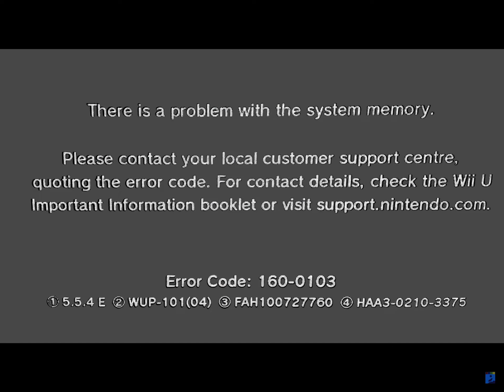Wii U Has A BSOD